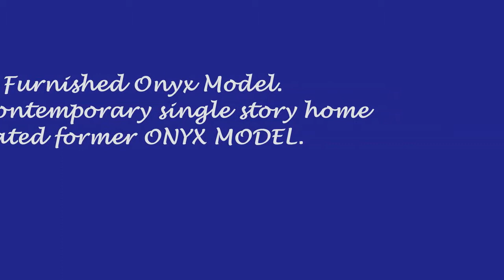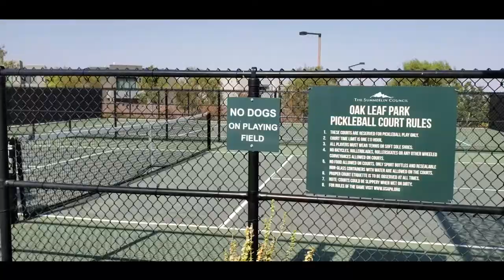Luxurious contemporary single story home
Toll Brothers Homes
Fully Furnished Onyx Model.
decorated former ONYX MODEL.